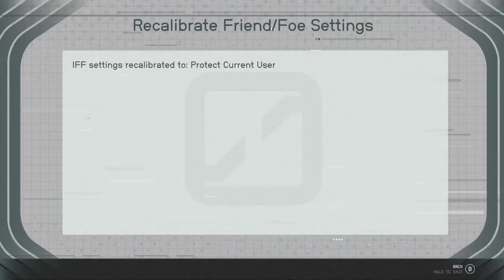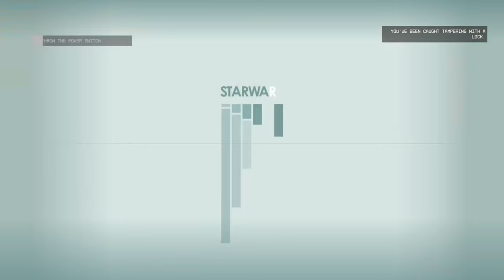Friends Like These // Starfield [4K ULTRA 60FPS]